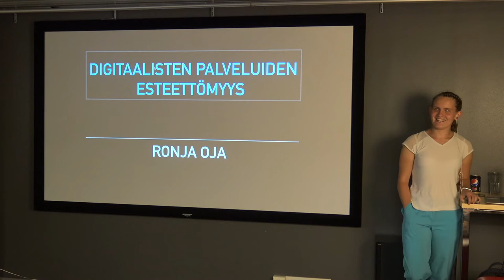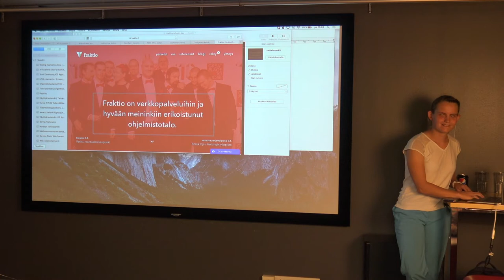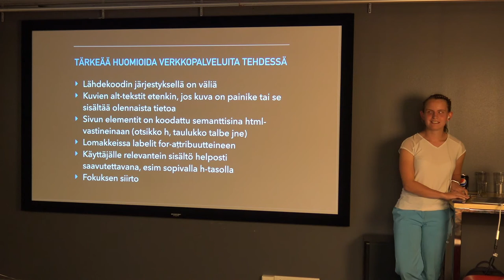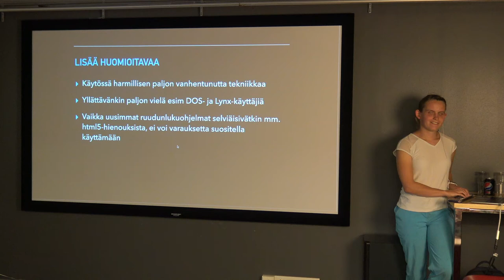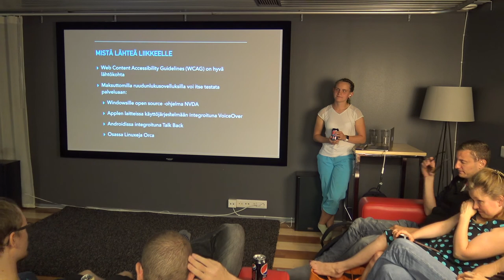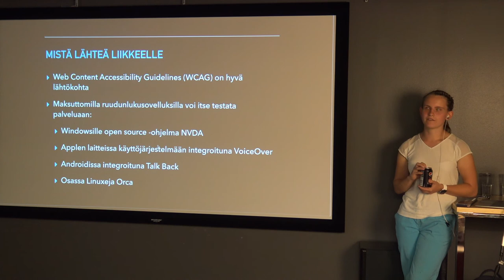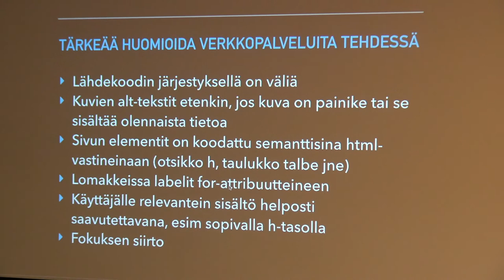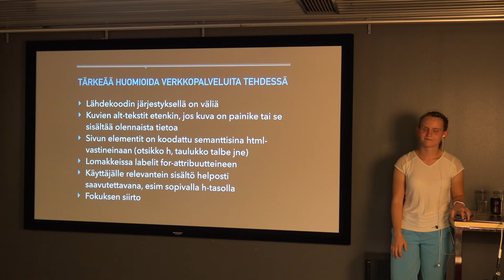Digitaalisten palveluiden esteettömyys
Perjantaipresikset ovat täällä taas! Syyskauden ensimmäisen presiksen kunniaksi on tiedossa tärkeää asiaa digitaalisten palveluiden esteettömyydestä. Ronja Oja on tietojenkäsittelytieteiden opiskelija, joka haastaa ennakkoluuloja. IT-alalla naiset ovat vähemmistönä, mutta vielä harvemmin sitä tapaa sokeaa koodaria. Ronja Oja on tällainen harvinaisuus.

Lähitulevaisuudessa päivänvalon näkee EU-direktiivi, joka velvoittaa julkishallintoa tekemään verkko- ja mobiilipalveluistaan esteettömät eri käyttäjäryhmille. Miksi odottaa säädöksiä, kun pienellä vaivalla verkkopalveluista voi tehdä parempia ja käytettävämpiä jo nyt?